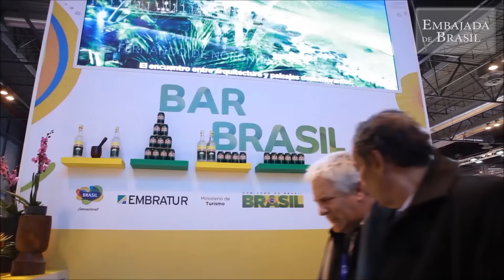Brasil en FITUR 2016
Brasil participa en la 36 edición de la Feria de Turismo de Madrid (FITUR), que se desarrolla del 20 al 24 de enero de 2016, con un stand de 306 metros cuadrados y espera generar negocios de cerca de un millón de euros.

Hablamos con el presidente del Instituto Brasileño de Turismo (EMBRATUR), Vinícius Lummertz.